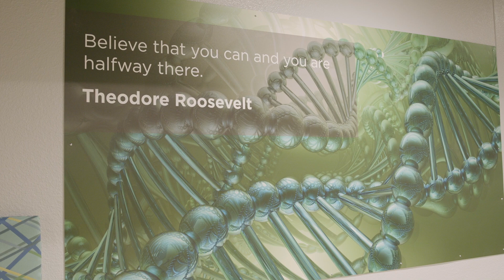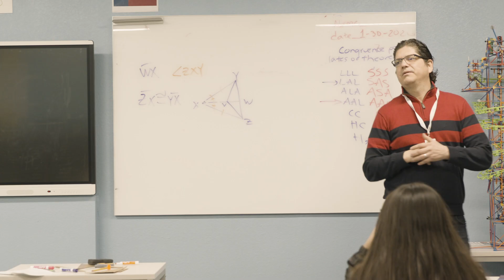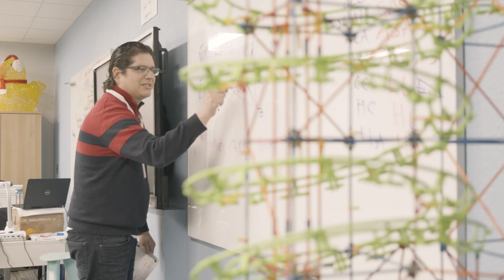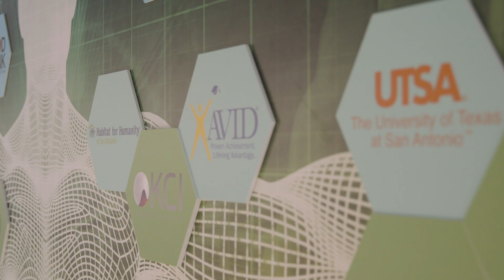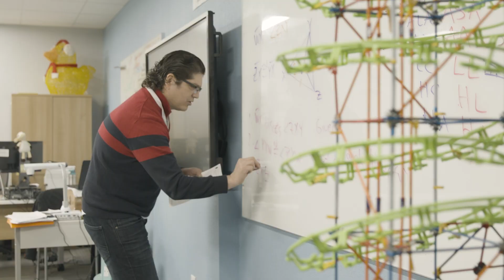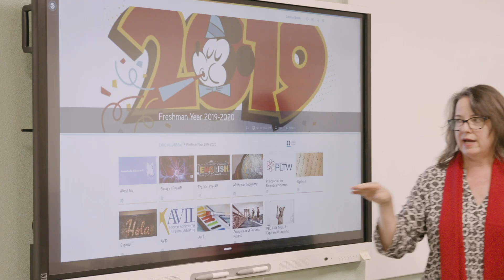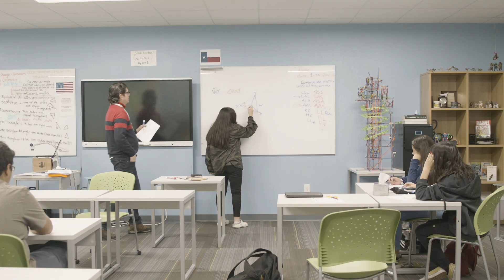CAST Med High School prepares students for careers in Medicine, Public Health & Biomedical Research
Prepare for meaningful careers in medicine, public health and biomedical research at CAST Med to add to the pipeline of much-needed doctors, medical practitioners and researchers in the San Antonio area. CAST Med offers a dual language track, project based learning and a partnership with UT Health San Antonio and UIW School of Osteopathic Medicine, individual doctors, and medical groups. CAST Med is located at Brooks on San Antonio’s South Side.